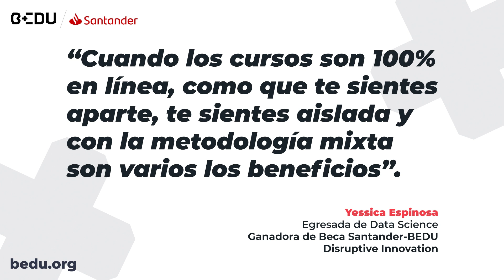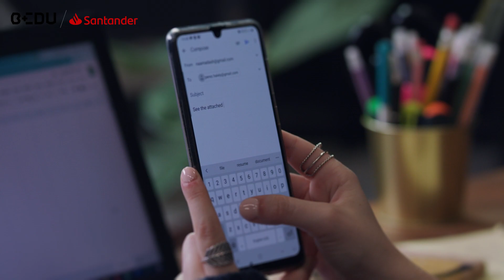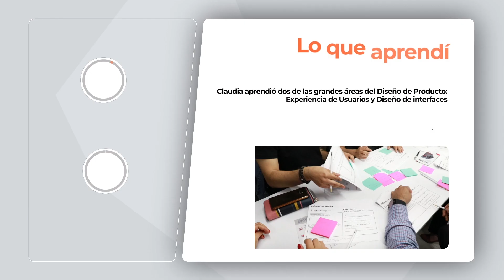Beca Santander-BEDU: Yessica Espinoza, ganadora de la beca en Ciencia de Datos🌟🙎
¡Conoce a Yessica Espinoza! Ganadora de la Beca Santander-BEDU de Data Science.🌟🏃‍♀️

Se testigo de su experiencia ganando la beca, su aprendizaje en BEDU, y reflexiones que nuestro curso le dejó.

00:00   Inicio
00:02   Presentación personal
00:07   ¿Cómo conociste a BEDU?
00:13   Beca Santander
00:21   El método Blended
01:03   Expertos BEDU
01:12   Expectativas del curso
01:39   Mi parte favorita del curso
01:54   ¿Qué consejo nos darías?